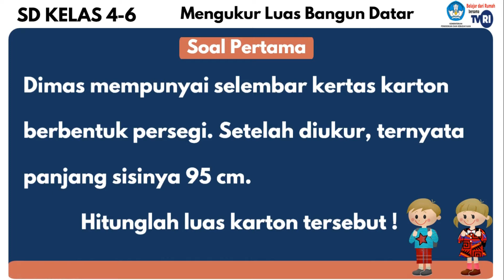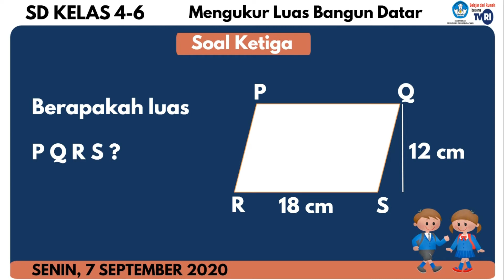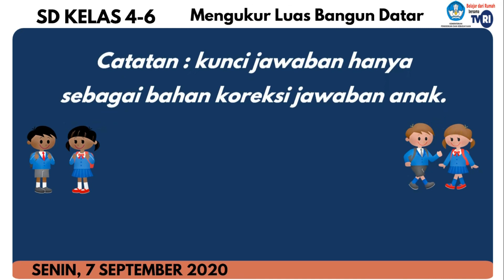🔴LIVE TVRI KUNCI JAWABAN KELAS 4-6 SD SENIN 7 SEPTEMBER 2020 | MENGUKUR LUAS BANGUN DATAR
Halo semua, divideo kali ini saya akan berbagi informasi kunci Jawaban TVRI, senin 7 september 2020 Belajar di Rumah TVRI Minggu 22, untuk Kelas 4 SD, Kelas 5 SD dan Kelas 6 SD, materi Mengukur Luas Bangun Datar
Adapun kunci jawaban TVRI senin 7 september 2020 Kelas 4-6 SD soal Mengukur Luas Bangun Datar
sebagai berikut :
1. Dimas mempunyai selembar kertas karton berbentuk persegi. Setelah diukur, ternyata panjang sisinya 95 cm. Hitunglah luas karton tersebut !
2. Kebun Pak Gatot berbentuk persegi panjang berukuran panjang 75 meter dan lebar 45 meter. Berapakah luas kebun Pak Gatot !
3. Berapakah luas P Q R S ?